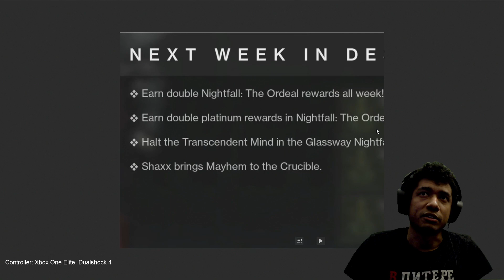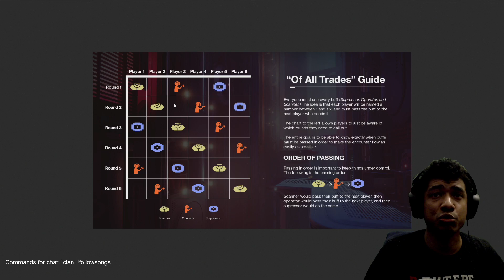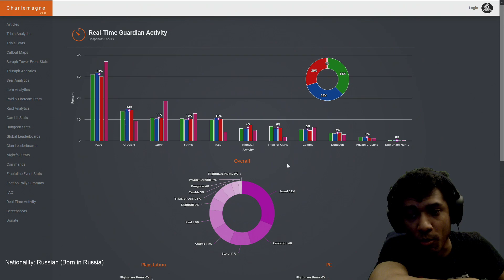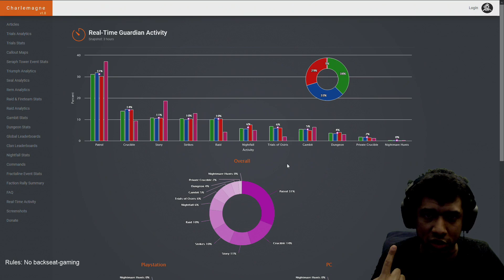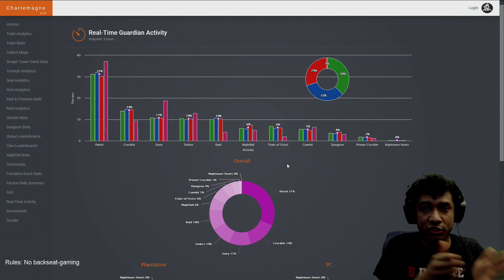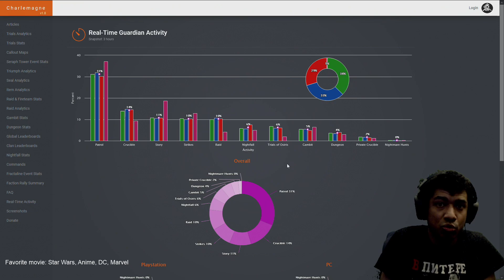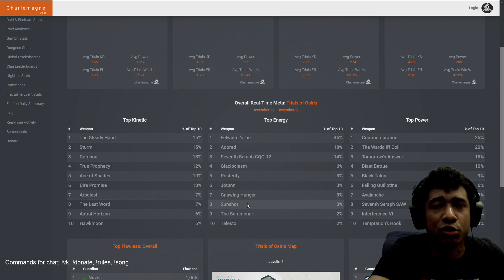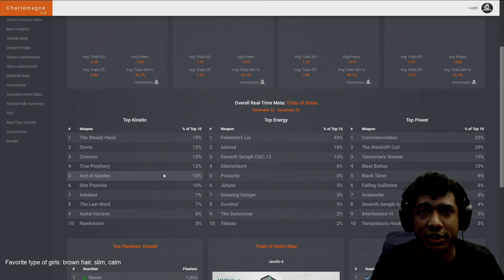Destiny 2 | Матчмейкинг в Trials | 4-кратный лут в Грандмастере | 3 Испытание в СГК "На все руки"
Таймкоды:
00:00 Обозначение тем, начало
1:31 Руки на варлока
2:16 4-кратный лут в Грандмастере
4:57 3 Испытание в СГК "На все руки"
9:57 Как мы пришли к матчмейкингу в Осирисе
13:00 История соло-матчмейкингов
13:58 Осирис это не режим для рандомов без войса
14:45 Требования для Осириса
16:00 Сравниваем Испытания и Грандмастер
21:25 Зачем вводить рандом-матчмейкинг в trials
24:00 Чем лут с 7:0 отличается от остального trials
25:05 Мое предложение как ввести матчмейкинг в trials
26:15 Требования для Осириса 2
27:00 Немного бомбежа, давайте во все отверстия засунем матчмейкинг
29:22 Разница между одиночной игрой и игрой в пати, забыл упомянуть про сравнение
30:00 Обратная сторона матчмейкинга в эндгейме
31:42 Разделение осириса на две части
33:10 Насчет контрактов и лута
34:30 Насчет доступности Unbroken
36:20 Мета 120 револьверов и большой стойкости
40:30 Выводы, вкратце о чем видео

Если Вам нужно крутое геймерское кресло или Вы хотите выбрать и купить какой-нибудь товар, то Яндекс.Маркет - Ваш выбор. Примеры игровых кресел